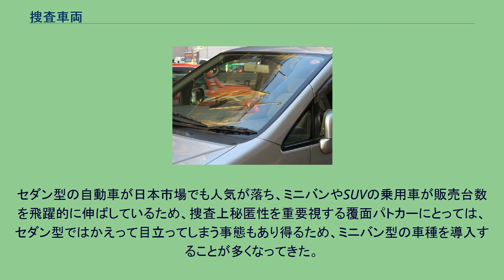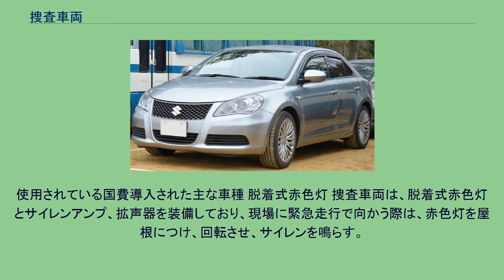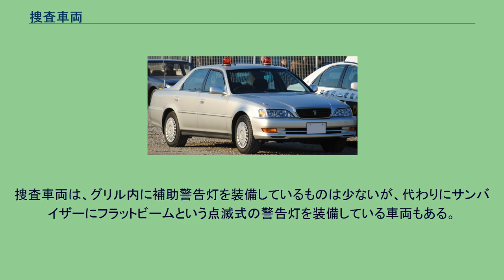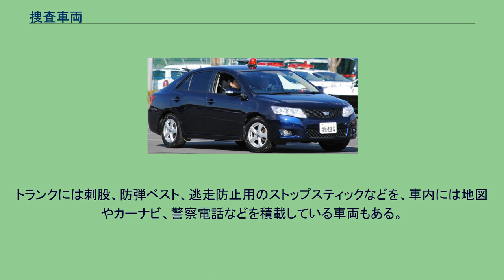捜査車両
捜査用覆面パトカー（トヨタアリオン） 捜査車両（そうさしゃりょう）とは警察において、刑事部などで捜査に使用される自動車である。
緊急自動車の指定を受けているものは緊急走行が可能であるが、指定を受けていないものは緊急走行ができない。
また、捜査車両が足りない場合はレンタカーを使用したり、カーリースの車両を使用する場合もある。
自動昇降式の回転灯を装備している交通取り締まり用のパトロールカーの交通取締用覆面パトカーや警護車とは異なる。
緊急自動車の指定を受けている署用捜査用車は、まれに白黒パトカーの代わりに警らに使用されることがあり、その場合は制服の警官が乗務する。
指揮用車の例（トヨタクレスタ） 署用捜査用車には、私服用セダン型無線車・私服用ハッチバック型無線車・私服用ワゴン型無線車などの種類があり、があり、事件の捜査を担当する刑事部の警察官が乗り、容疑者の追跡や張り込みなどの捜査に使われる。
それと違い機動捜査用車は、職務質問や事件の初動捜査を行う機動捜査隊の警察官が乗り、街の巡回や、職務質問などに使われる。
また、大事件が発生した際などに、警察の幹部クラス(警察本部の理事官や署長など)が乗車し、現場へ向かう為の指揮用車もある。
捜査、追跡などの際、容疑者に警察だということを知られない為に、脱着式の赤色灯を採用している。
白黒パトカーと比較すると、改造箇所が少なく、市場人気が下落傾向のセダン型車を多く販売できるため、メーカーやディーラーは、マイナーチェンジやフルモデルチェンジ直前のモデルや、不人気モデルであると、かなり安値で落札することがある。
調達する警察側としては、結果的に一番安いときに大量購入することになることが多い。
セダン型の自動車が日本市場でも人気が落ち、ミニバンやSUVの乗用車が販売台数を飛躍的に伸ばしているため、捜査上秘匿性を重要視する覆面パトカーにとっては、セダン型ではかえって目立ってしまう事態もあり得るため、ミニバン型の車種を導入することが多くなってきた。
神奈川県警察刑事部では、被視認性をより高めるため、赤色灯を左右2個取り付けるという「独自の指針」を出している。
刑事ドラマやサスペンス系2時間ドラマなどで登場することも多いが、実際は本物の警察車両ではなく劇用車である。
機動捜査用車の例(ニッサンスカイライン） ワンボックスカーの捜査車両の例（ニッサンセレナ） 署用捜査用車の例(スズキキザシ) 署用捜査用車として警察署などでよく使われるのが小型セダンやステーションワゴンである。
排気量は1500cc から2400cc のものが多くグレードに関してはごく一部を除きほぼ廉価系のグレードが中心となっている。
また、ミニバンなどのワンボックスカーも使われる。
この場合は、容疑者などの護送を担う場合もある。
機動捜査隊では、容疑者を追跡することも多いため、大排気量のセダンを使うことが多い。
使用されている国費導入された主な車種 脱着式赤色灯 捜査車両は、脱着式赤色灯とサイレンアンプ、拡声器を装備しており、現場に緊急走行で向かう際は、赤色灯を屋根につけ、回転させ、サイレンを鳴らす。
赤色灯の裏には強力なゴムマグネットが付いており、固定できる。
屋根にピンがついている車両もあり、赤色灯にフックが付いている場合はここに通した上でゴムマグネットで貼り付けるとより強力に固定することができる。
捜査車両は、グリル内に補助警告灯を装備しているものは少ないが、代わりにサンバイザーにフラットビームという点滅式の警告灯を装備している車両もある。
機動捜査用車は無線機を装備している。
が、署用の捜査用車は無線機を装備していないものもある。
また、無線機を装備した車両は、無線機用のアンテナも装備しており、ラジオアンテナを偽装した「ユーロアンテナ」や、自動車電話用のアンテナを偽装したTLアンテナ、初期の車載テレビ用のアンテナを偽装したTAアンテナなどがある。
ただ、最近は盗難防止やばれやすいなどの理由で車内設置化が進む可能性が高い。
トランクには刺股、防弾ベスト、逃走防止用のストップスティックなどを、車内には地図やカーナビ、警察電話などを積載している車両もある。
一部の都道府県警の車両は、カーロケーションシステムというものを搭載しており、これは、本部から、車両の位置情報を随時把握できるようになっているほか、他の警察車両の位置を把握できるようになっている。